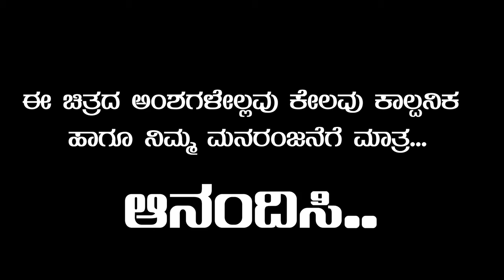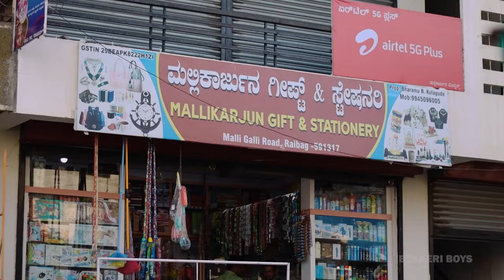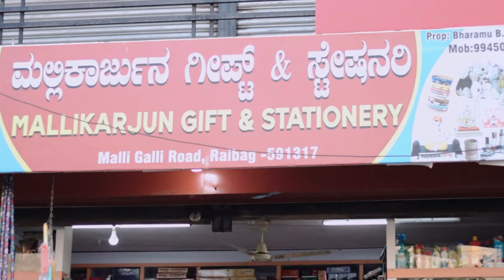ಉಡಾಳ ಹುಡುಗರು KANNADA 4K SHORT FILM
CAST - LAXAMN KATTIKAR , ROSHAN BEKKERI
             KHUSHI , KEMPU
             RCB-RAMESH , SAMEER NADHAF ,
SCREEN PLAY & STORY - KIRAN GILKI & ROSHAN BEKKERI

       CAMERA -  RCB RAMESH
        EDITOR - SAMEER NADAF